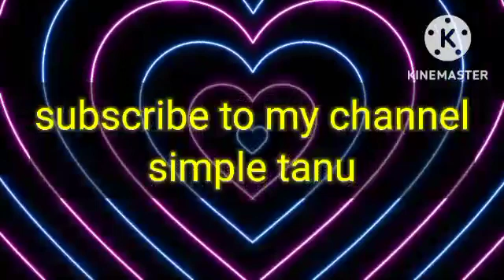simple tanu bengalivlog#viral video দীঘা সৈকতের পারে দুটো দিন কাটালাম।